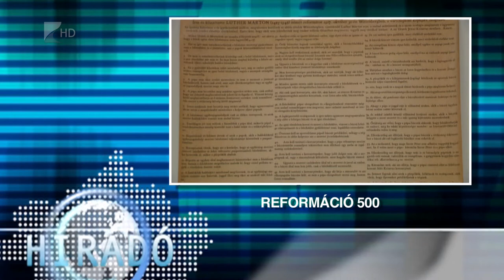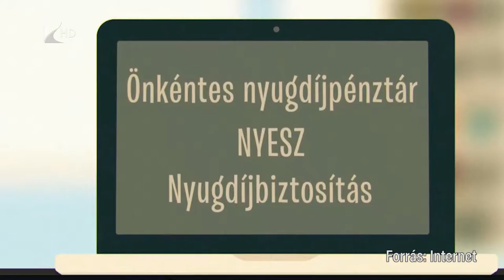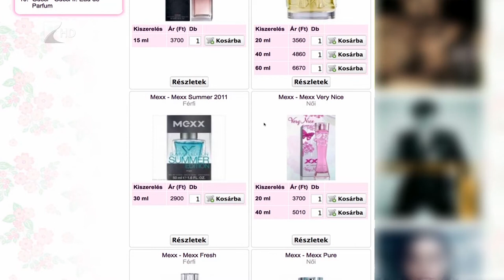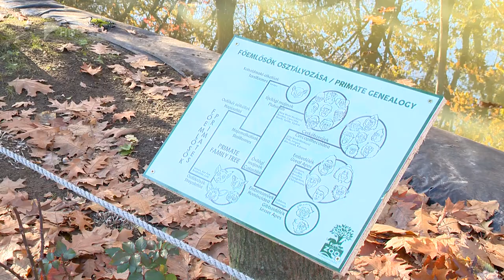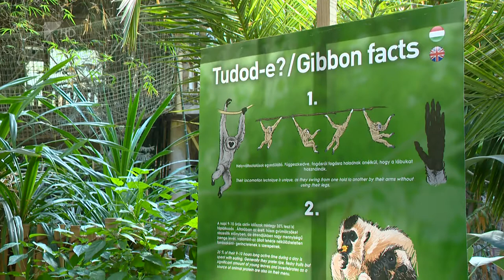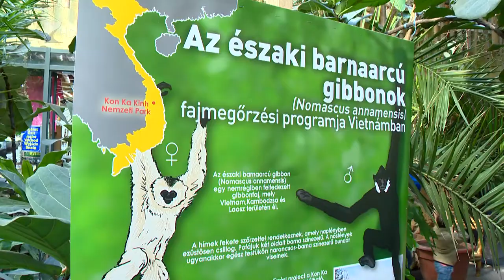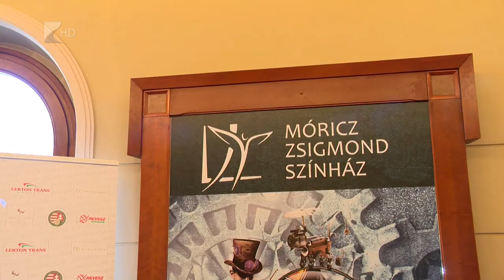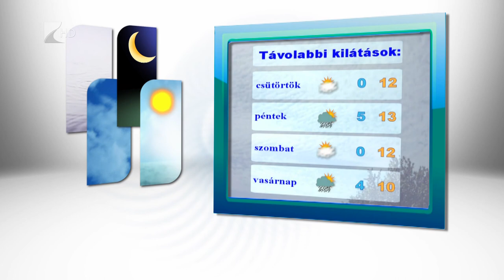Híradó 2017.10.31. - Kölcsey Tv